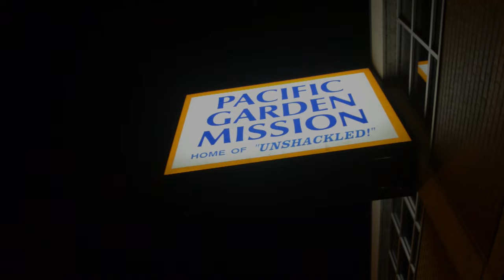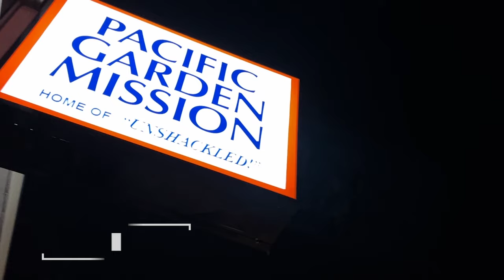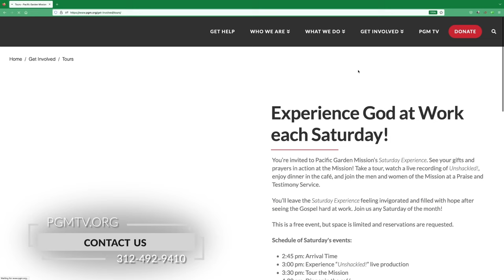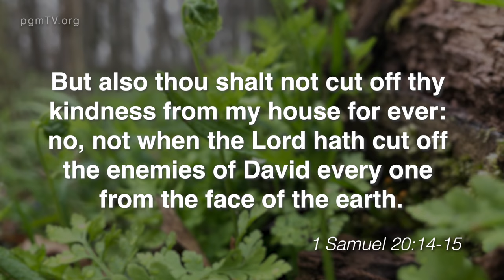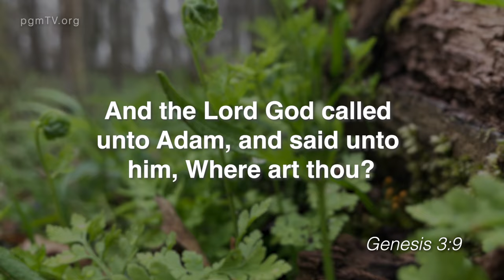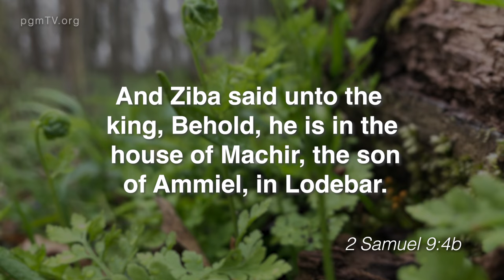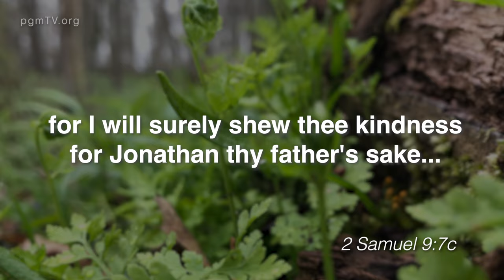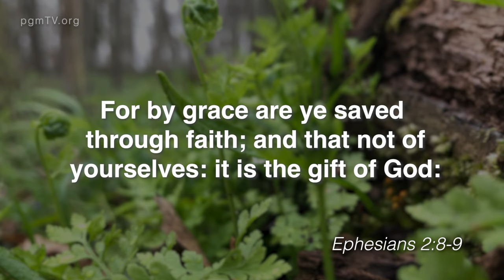Satan and the Son of God - Pacific Garden Mission - Ep 366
Testimonies:
Ronnie lost everything after several wrong choices and events. Unable to cope with his losses, he lost all hope and will to go on. He came to PGM for help and shares his story of ups and downs and how God and PGM are helping him get back on his feet.

Mitch, a transient guest staying at PGM, shares what led him to PGM for help.

Sermon:
After man made a disobedient choice in the Garden of Eden, Satan has held reign of the earth and humanity ever since. Practicing his free will, Satan was unabated until Christ came. Pastor Phil teaches about the power of Satan and the freedom we have over him through Jesus Christ.